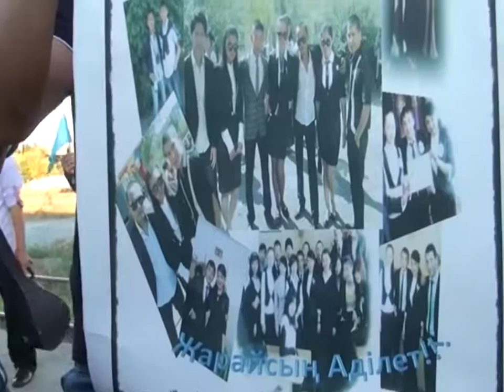11_09_12_abai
Молодежь помнит и чтит Абая. Тому подтверждение республиканский конкурс чтецов произведений великого поэта, который прошел на родине казахского просветителя в Семее. Карагандинские школьники привезли с литературного состязания награды высшей степени.